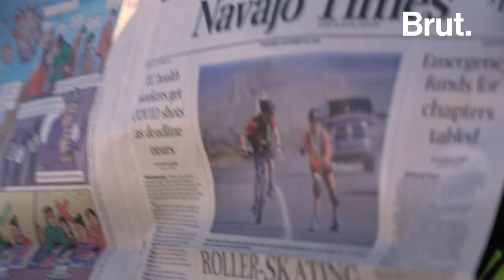300 Miles for Missing and Murdered Indigenous Women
“No more stolen sisters.”
To raise awareness about missing and murdered indigenous women, this Navajo roller derby athlete set out to travel 300 miles across the Navajo Nation … Brut filmmaker Leo Hamelin followed her journey.